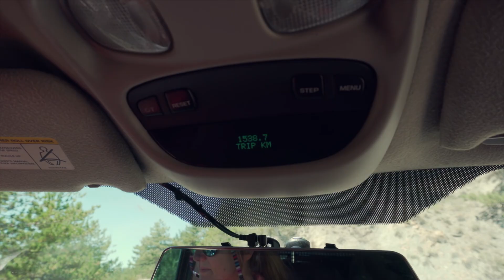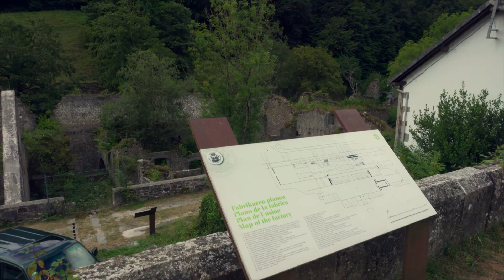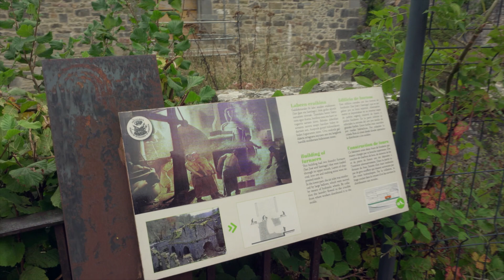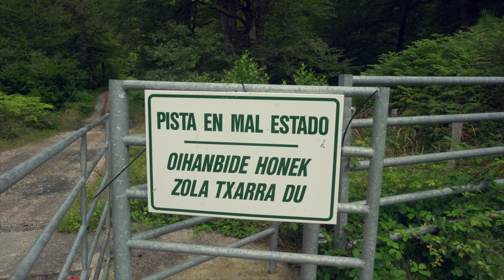Jaca - Irati - Cabo de Higuer // Transpirenaica 6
En este último episodio de la serie Transpirenaica 2020, completamos los kilómetros finales que separan Jaca en Aragón de Cabo de Higuer en Donosti. Por fin alcanzamos el mar Cantábrico tras mas de 1.800 km de ruta, la mayoría de ellos por caminos.
Esperamos que hayáis disfrutado con nosotros de esta ruta y os animéis a hacerla en el futuro, será una de vuestras mejores experiencias como lo ha sido la nuestra.

In the last episode of Transpirenaica 2020, we cover the final kilometres between Jaca in Aragón and Cabo de Higuer in Donosti. Finally, we reach the Cantabrian sea after more than 1800 km on the road, and most of it on trails.